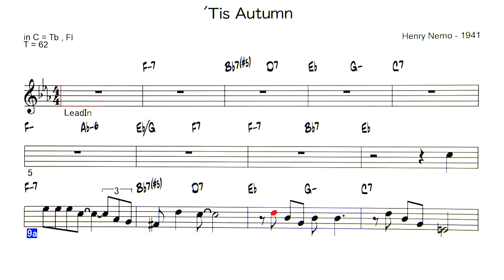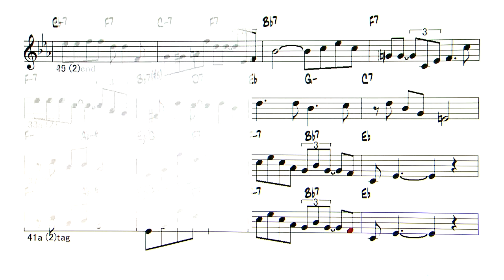’Tis Autumn - Reference sound source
Backing Track -  ’Tis Autumn  ( by Henry Nemo - 1941)
◎Backing Tracks list